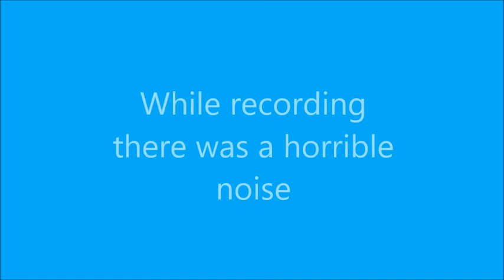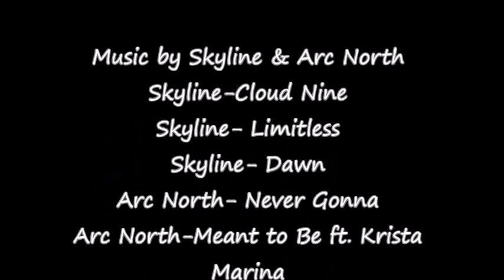All I Do is Lag